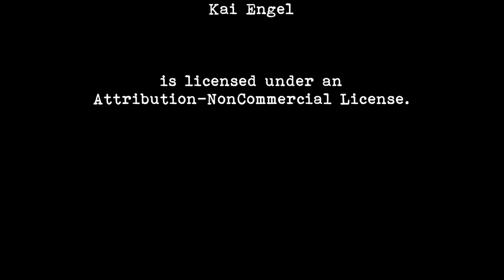Wavering Lights - A Two Minute Meditation